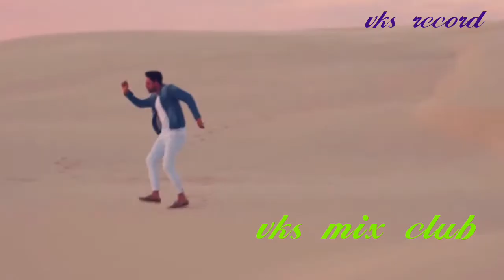NaJa NaJa official cover video song ||vksmix Club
Most viral indian  video song in the world
Edited by - vksmix Club